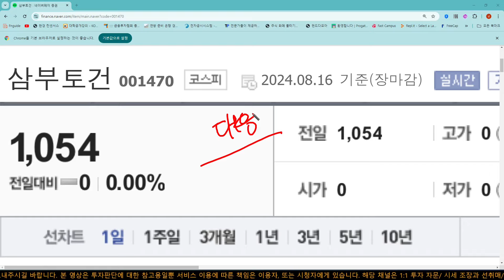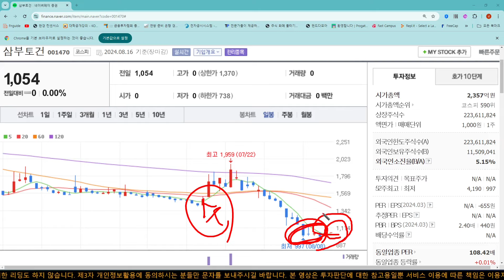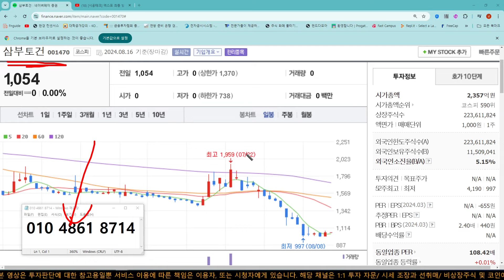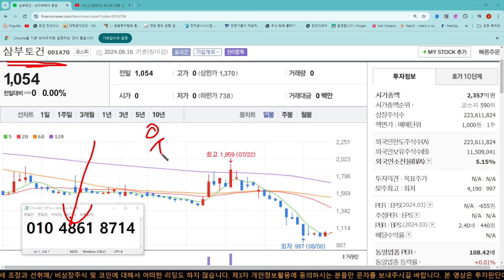[삼부토건][D-1] 용서할수 없다.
🟢 신청방법 : 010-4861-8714 로 👉 "삼부토건" 라고 문자 발송!